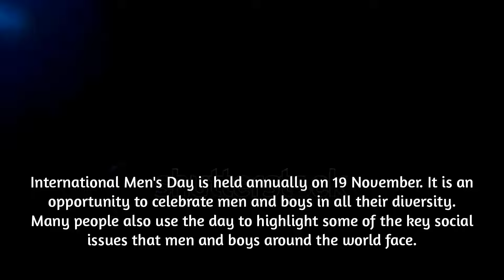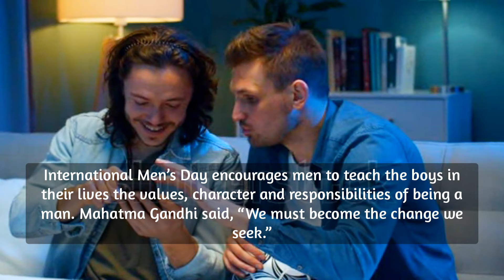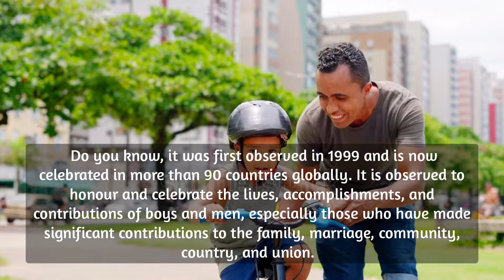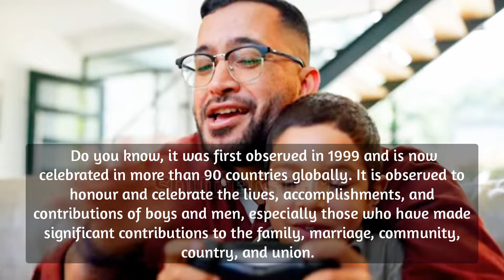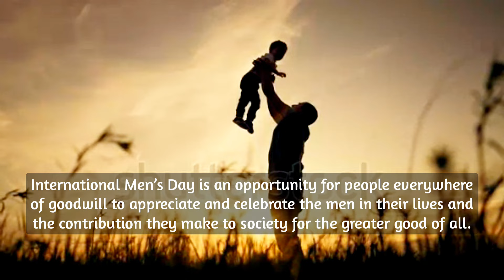International Men's Day 2024 | Theme | Positive Male Role Models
This video is on International Men's Day 2024 and the theme for 2024 is Positive Male Role Models